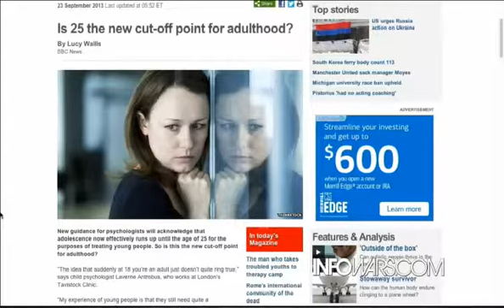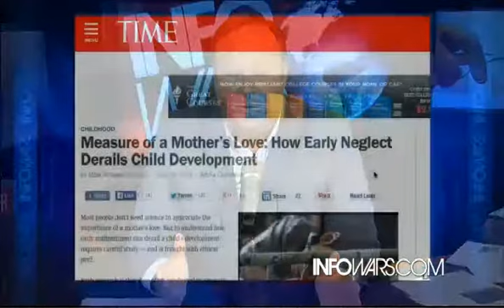AJShow MotherMilkBrainDevelopStudyRats25Adulthood Tue22April2014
Video Category:
Broadcast: